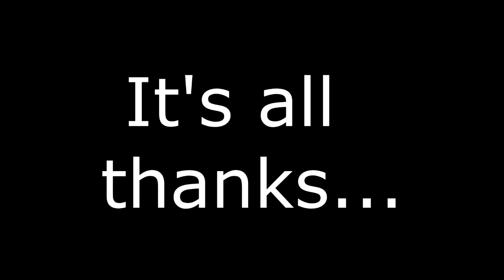Thank you.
A video where we thank all you loyal viewers. :)
After our long time on Youtube, we have finally decided to make a thank you video for all you lovely subscribers. You have been with us through thick and thin, watching all of our series. We hope you stay watching our videos in the future and we hope to continue making wonderful videos. Thanks again.